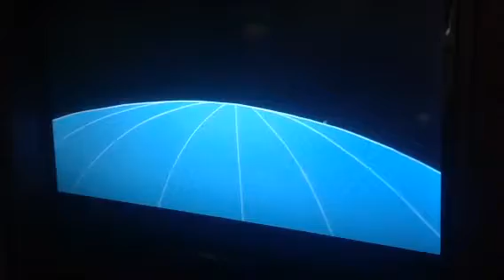Trail Of The Pink Panther Main Titles Part 1